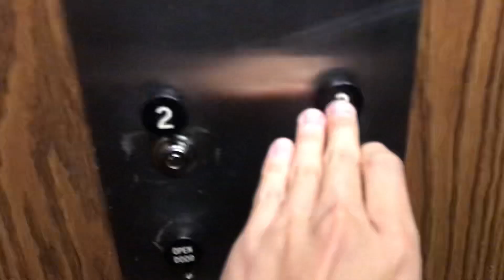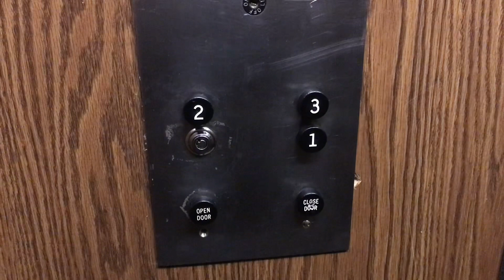VINTAGE, but Rickety 1969 Otis Traction Elevator at an Apartment Building in Vancouver BC